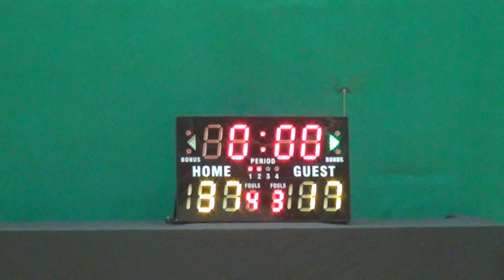03Mar17 Uncle vs Firstian Q2